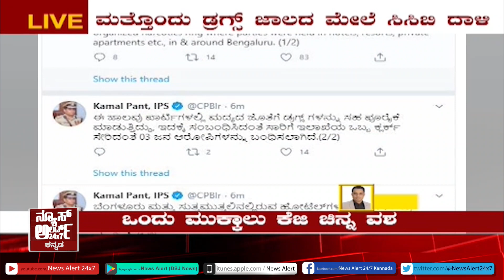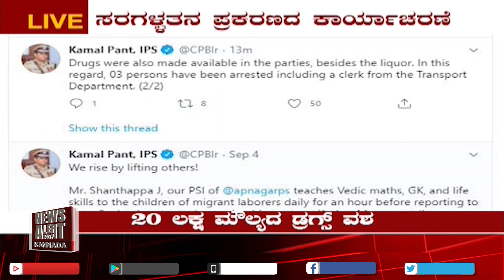SUDDI SAMAYA | PART 02 | 5 09 2020 | News Alert 24x7